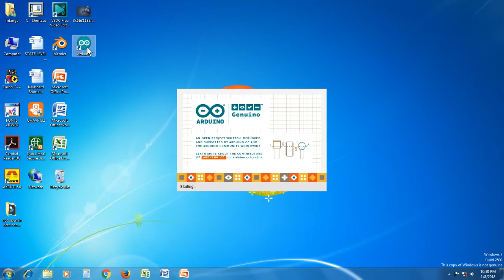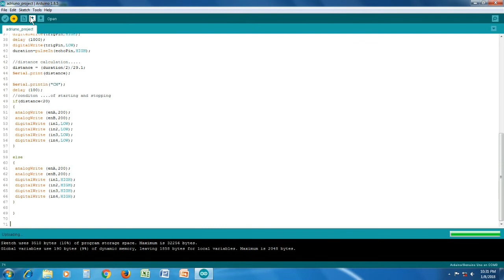arduino project (accident avoidance vehicle )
This is the accident avoidance vehicle which is made using arduino uno and ultrasonic sensor .
The vehicle is slow and stop if obstacle is closer (below 20 cm) to the vehicle.